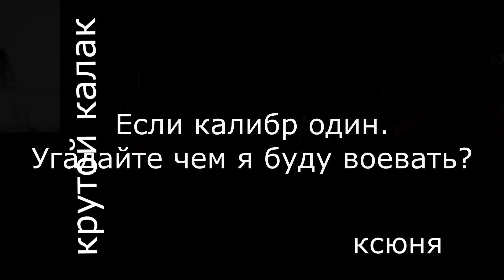ДОБРАТЬСЯ ДО СКАДОВСКА ► STALKER MISERY 2.2.1+GUNSLINGER [x7] 18+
RP - НЕЛЬЗЯ использовать снайперские винтовки и носить лёгкие бронежилеты.
- тут все есть для игры!